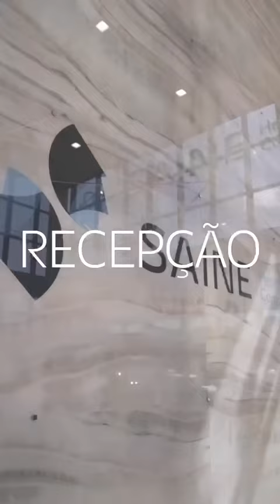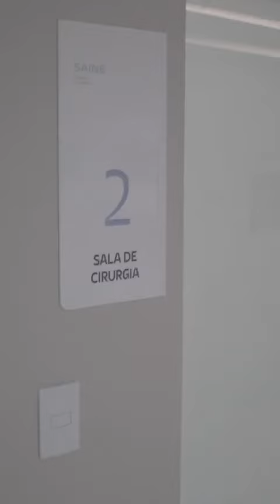Saine: o hospital que parece hotel